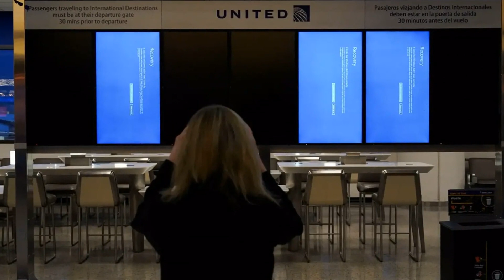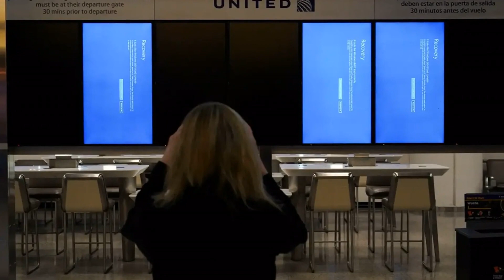How Microsoft's service outage reminds us of the Y2K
Bookmakers say there is a more than 80 percent chance Joe Biden will quit, as an insider claims the president is starting to “warm up” to calls to drop out of the 2024 race